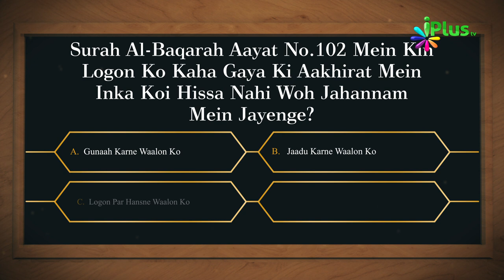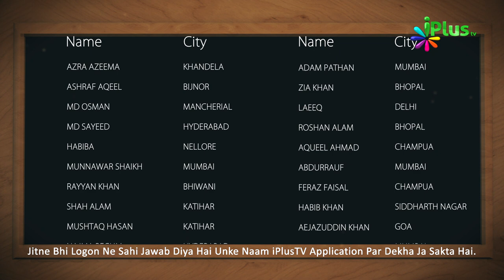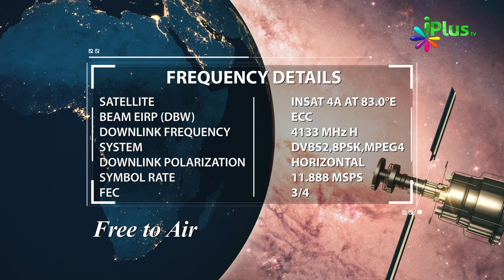Islamic Quiz - Aaj Ka Sawal 164 - iPlus TV - Islami Sawal Jawab - Deeni Sawal Jawab